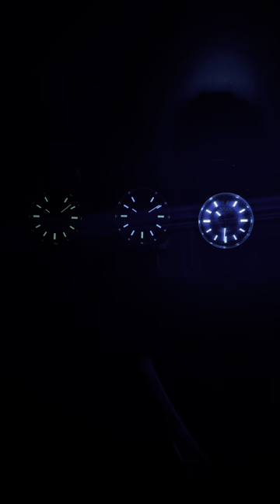Rolex Milgauss Evolution!!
The evolution of the Rolex Milgauss, from the black dial (2008), through the green sapphire (2021) to the blue dial (2022)!

Black, green or blue, what’s your poison?